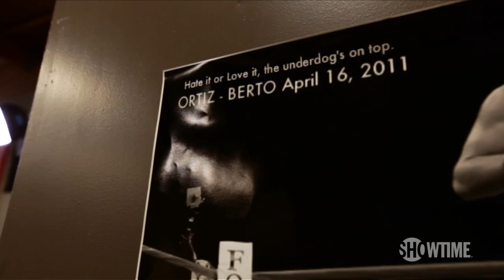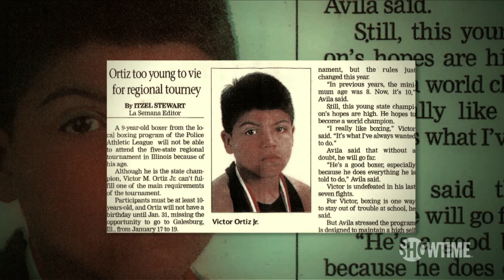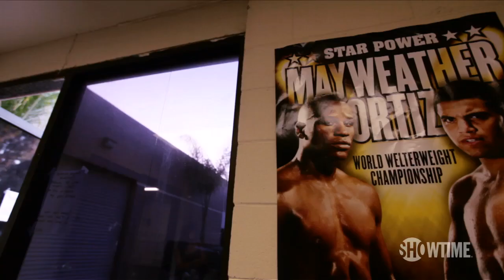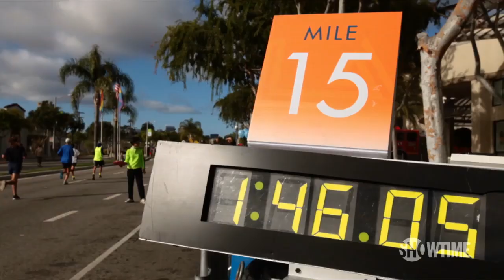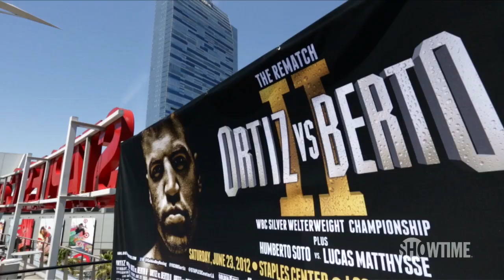All Access: Victor Ortiz - Full Episode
Premiere episode of the new docu-series in anticipation of rising superstar Victor Ortiz' June 23 bout against Josesito Lopez, viewers will get a firsthand look at Ortiz' rollercoaster past year. The charismatic former welterweight world champion seeks to reclaim his place atop the division.